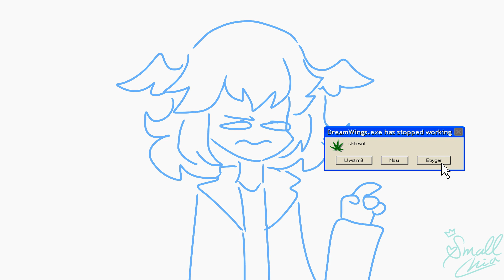Can I get uh burger meme (3k special)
A really dumb 3k animatic XD

We have to keep moving onnnnnnn!

(And all those animations out there!)
Program: FlipaClip
Characters:
(Characters beside DreamWings belong to me)
Blue: DreamWings ♡
Cyan: Chia
Purple: Aris
Vermilion/Brown: Deanna

F for ded Deanna